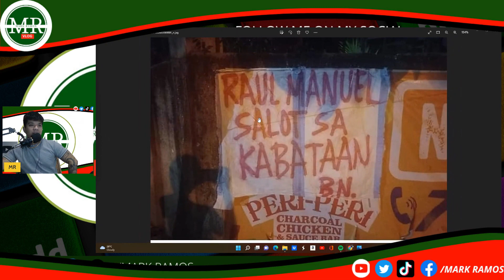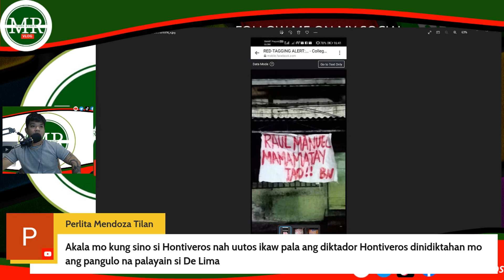RAOUL AYAW SA KAPWA WELGISTA!